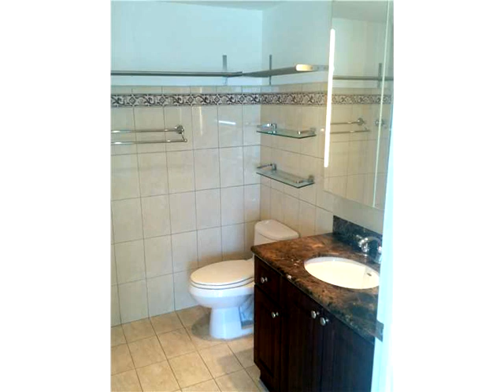120 SW 37 AV # 602,Coral Gables,FL 33134 Condo For Sale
Elegant unit located @ 6th floor of the douglas residence overlooking coral gables &downtown. large 1-bedroom with a den, 1 full, & 1/2 bath, huge closets, convenient washer & dryer in unit, with a neat & full equipped kitchen,granite counter tops and back splash in both bathrooms.tile floors,comfortable terrace through master bedroom,one parking in secure covered parking.private park for exclusive use of the residents.corner of flaggler & douglas,across pubix, close to banks,restaurants,mia airport